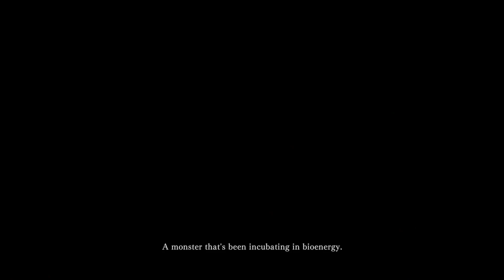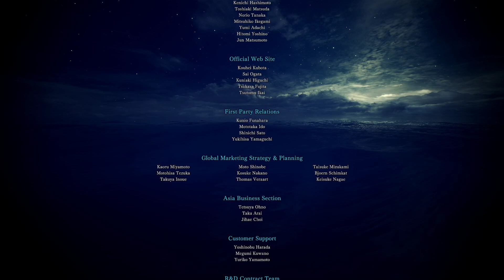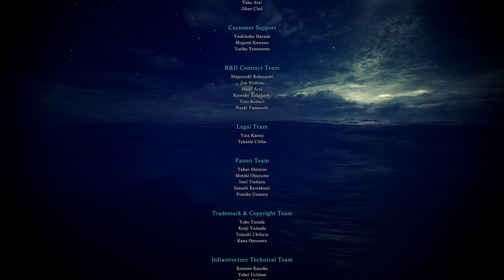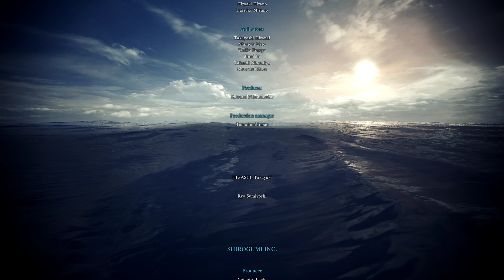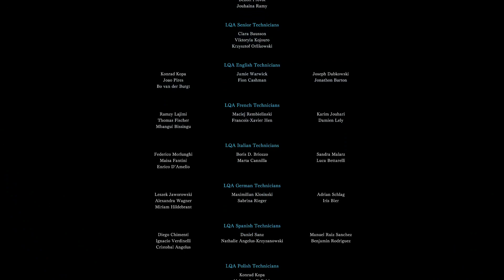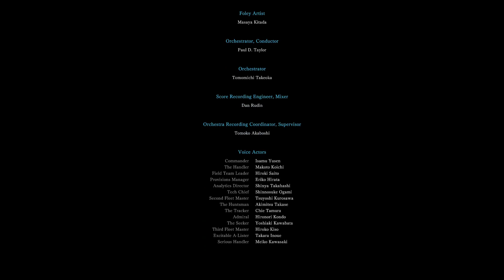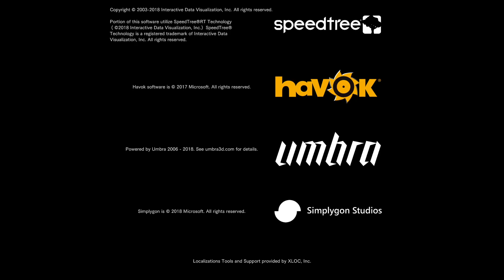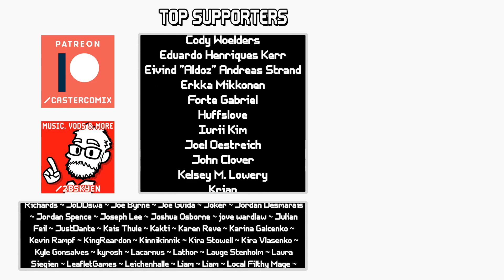The End ... ? || Monster Hunter World #32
TO JOIN ME ON STREAM:
There are are always links under new videos on the main channel.

2) Join the Viewer Games role, read the rules and post your relevant info in the correct room.

3) Be online when I play Monster Hunter World - specifically on most Saturdays, 8pm-11pm CEST